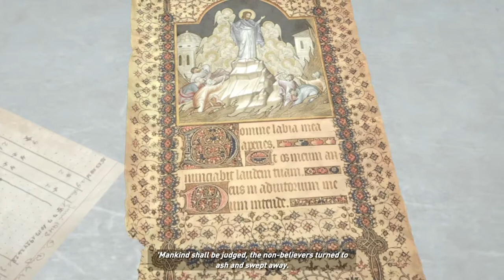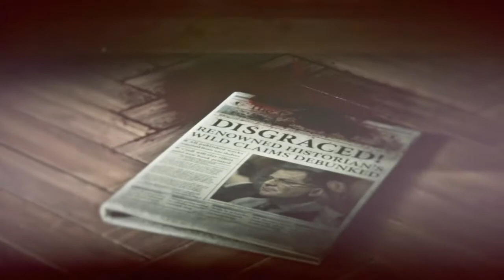Rise Of The Tomb Raider Part 6 - Prison Break - PS4 Gameplay Walkthrough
After the events in the last part. Lara is now in prison togetjer with someone. and lara needs to escape so she finds something to get out. prison break using lara croft style.